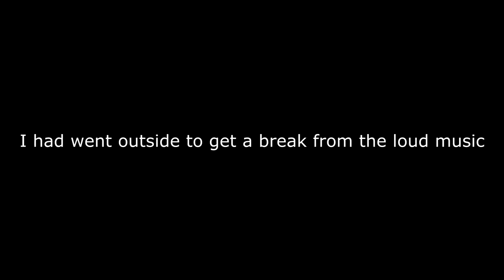RAPPER IN WHEEL CHAIR GOES OFF IN RAP BATTLE